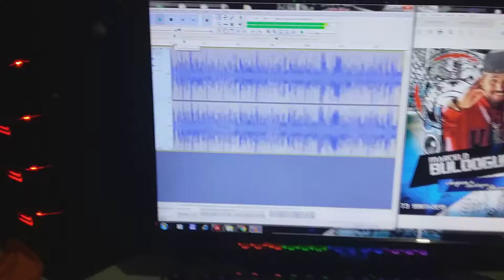Produção em Andamento - MARCELO BULDOGUE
MARCELO BULDOGUE